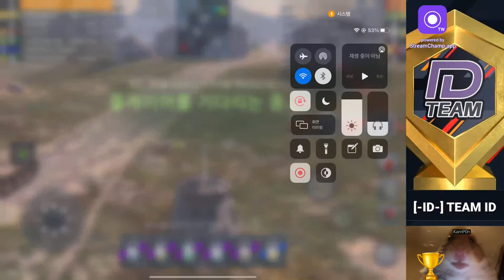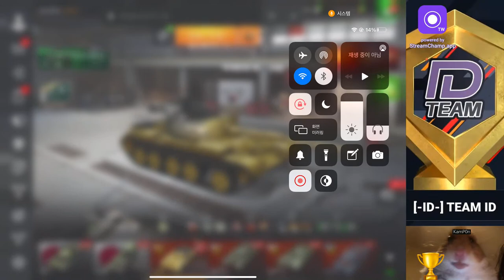Lorraine Fearless TIME / KamP0n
Nice to meet you. I'm KamP0n, and I'm the head of the tournament team at TEAM ID(not clan leader). I usually broadcast when I have time.

Team ID - Instant Domination